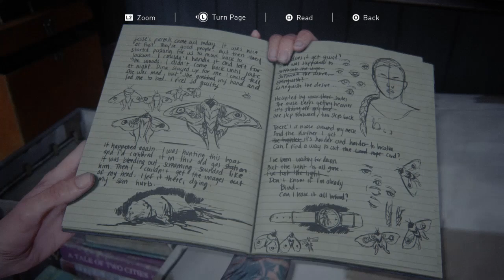The Last of Us II Episode 11: Ellie Finding Abby .